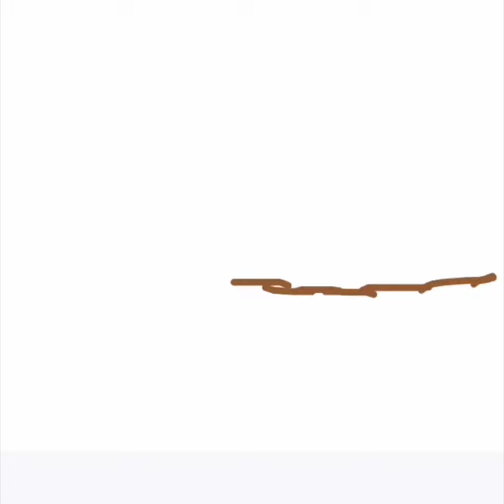The fighter:stickman story(pt 2)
Ooh wee whats gonna happen next
Ooh wee ooooooh weeeeeeeee OOOOOOH WEEEEEE